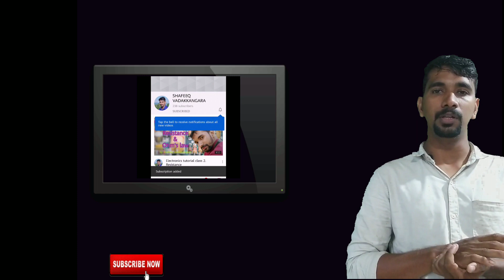Electronics malayalam tutorial class 3. Electric Power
Class 4

Class 6

Class 7

Class 10